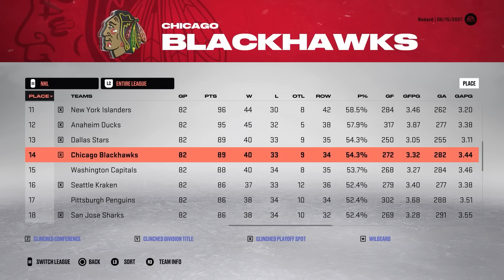Connor Bedard's Career On The Chicago Blackhawks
In today's NHL 23 Video, I am going to simulating the career of Connor Bedard on the Chicago Blackhawks.